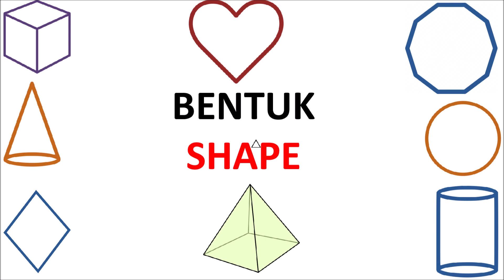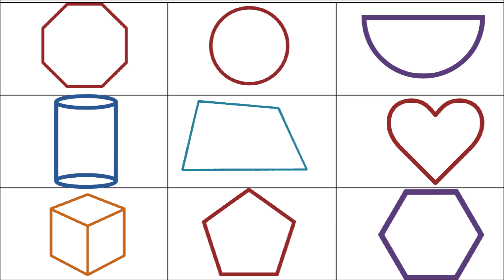[VOCABULARY] Learn Various Shapes in Indonesian Language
This video is about various shapes in Indonesian language.